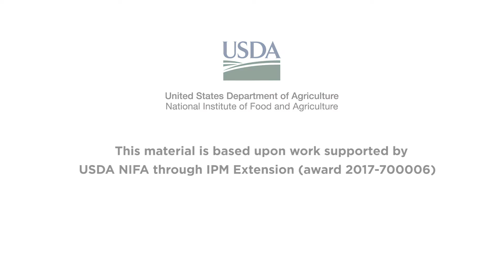Avoid Spreading Phytophthora Fruit Rot in Soil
Learn how to work with your soil to avoid Phytophthora fruit rot in squash and cucumbers. Phytophthora capcisi spreads through water and soil to cause fruit rot.